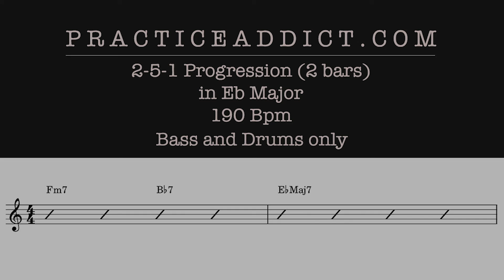251 in Eb Major (2 bars) 190 BPM, Swing, Bass and drums only